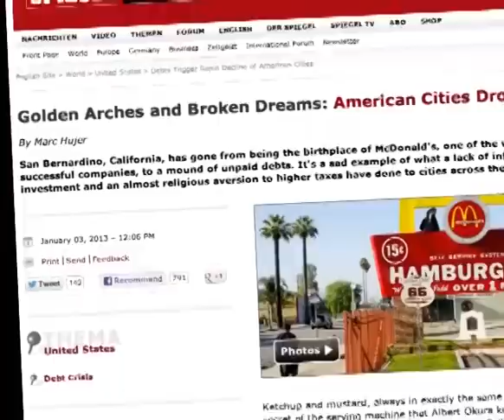Political Empire: Ethics Hearing and SB Bad Press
The Riverside City Council, minus Councilman Chris Mac Arthur, voted Tuesday, Jan. 22, to uphold a city panel's December finding that Mac Arthur did not violate ethics rules and Its finances are in tatters and now the city of San Bernardino is getting some less-than-flattering national and international attention.